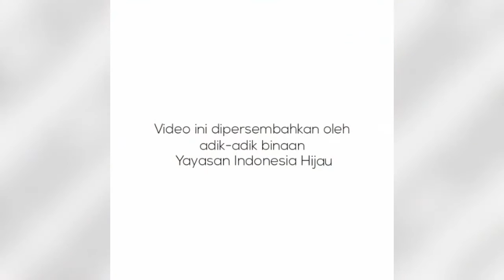SALUT!!! SEMANGAT ADIK2 YIH MEMAKNAI HARI KEMERDEKAAN INDONESIA KE 75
Yono, Rafli, Rian, dan Wahendi
Mereka punya cara sendiri memaknai Hari Kemerdekaan Indonesia tahun ini. Ditengah kondisi pandemi, dengan bermodalkan sehelai bendera dan sepotong kayu. Tapi, dilandasi cinta negeri dan semangat kebanggaan menjadi anak Indonesia.

Video ini dipersembahkan oleh adik-adik binaan Yayasan Indonesia Hijau
Salam Merdeka